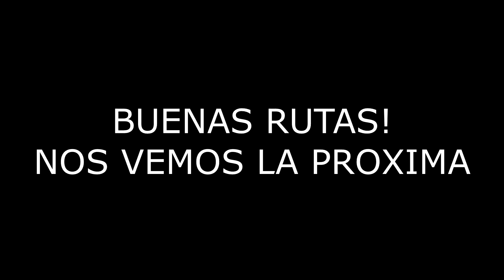OBSERVACIONES DIARIAS 3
hola! todos mis vídeos son libres de usar en compilaciones o en cualquier material! solo dejen un comentario para ver sus vídeos! gracias.

Hello! All my videos are free to use in compilations or in any material! Just leave a comment to see your videos! thanks.